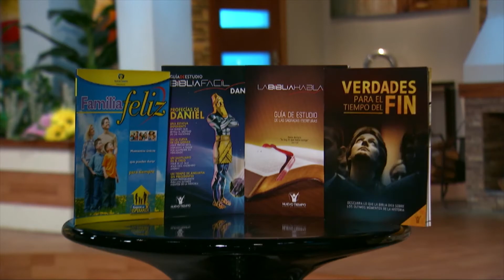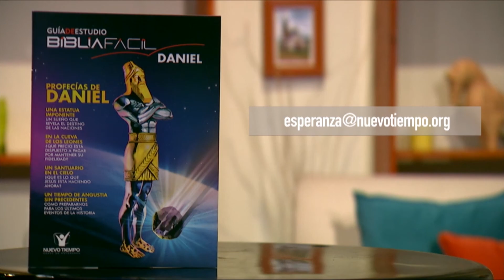LA OBRA DE JESÚS EN EL SANTUARIO - Joel Sandoval | Tiempo de Paz - Tema 43